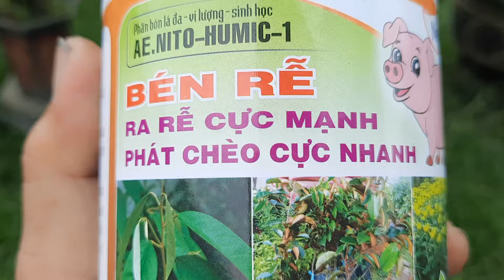sử dụng phân thuốc cho mai như thế nào là đúng và hợp lý